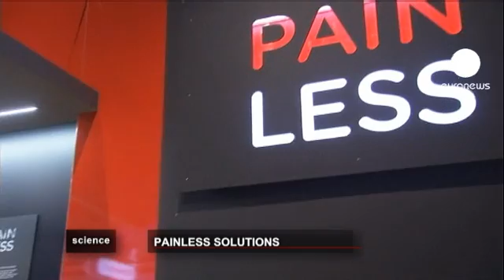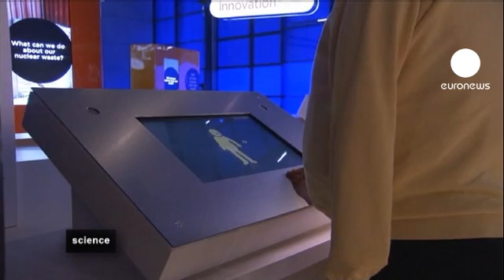euronews science - Painless solutions to painful situations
Billions of tablets are popped each year to control pain, but scientists say research is beginning to show there aren't many effective treatments for chronic pain relief.

The results of new techniques and treatments from research institutions across Britain are now being explored at an exhibition dedicated to pain at London's Science Museum.